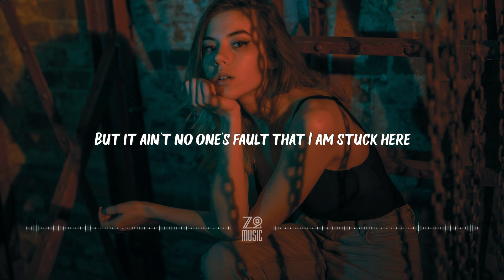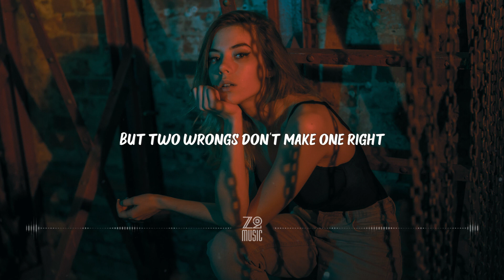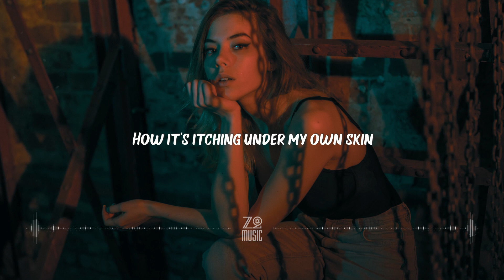Daxten, Wai - Feel the Pressure (feat. Cleo Kelley) [Lyrics / HD] | Featured Indie Music 2020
🔔  1-Hour Loop Version is HERE  ​🔔

Lyrics

Feel the Pressure
Daxten, Wai feat. Cleo Kelley

I got this weight on my shoulder it's slowing me down
I don't know how it came about
And while the world is spinnin' faster every night
I feel I'm stuck in reverse somehow

But it ain't no one's fault that I am stuck here
No one to blame this on, feeling so hopeless
I keep on pouring salt on my wounds when I shouldn't stay

I feel the pressure on me
How it's itching under my own skin
It's getting real hard to breathe
I gotta move on, gotta move on right now
I feel the pressure

A force of habit to point out another mistake
But two wrongs don't make one right
I gotta pull it together before it's too late
An hourglass in my mind a lie

I know it's all my fault that I am stuck here
I gotta find the way before it disappears
I cannot stay

Uhuuuuu
When did I get so blind
I didn't see this coming
Uhuuuuu
I should've heard faith calling
Trying to pull me out
But how do I get out
How do I get out